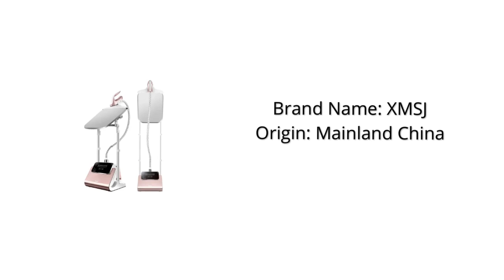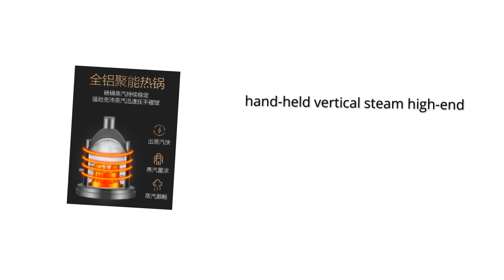Haier household ironing machine 2024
Haier household ironing machine hand-held vertical steam high-end electric iron for ironing clothes steamer for clothes 220v